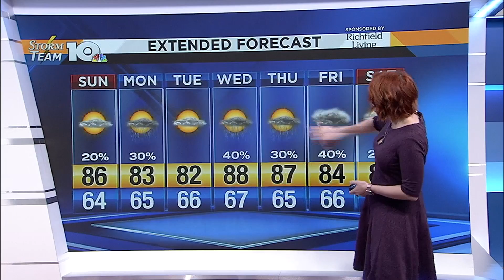9.7.19 SATURDAY EVENING FORECAST